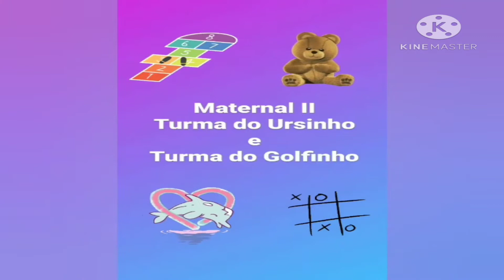CEI MADRE TARCISIA 4 - Mostra da Primavera 2020